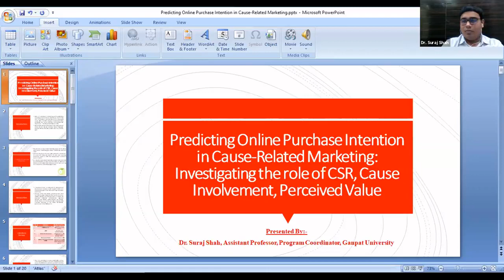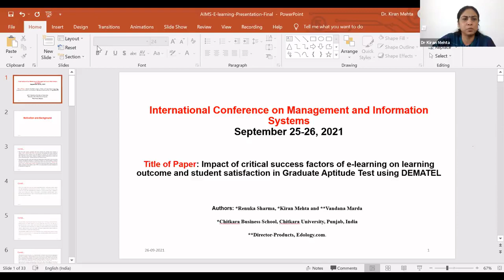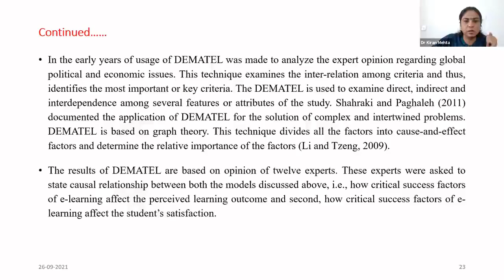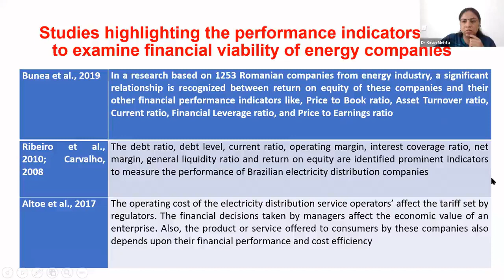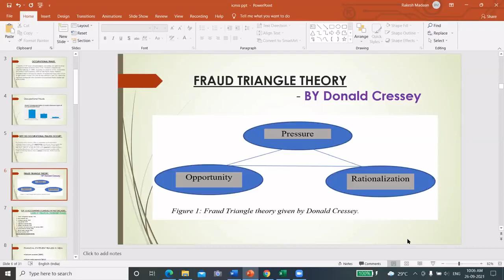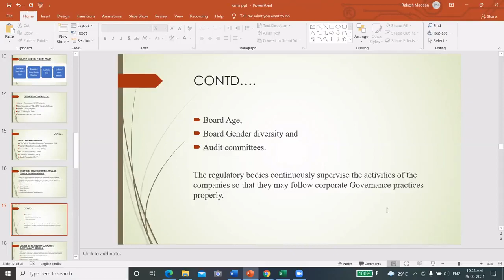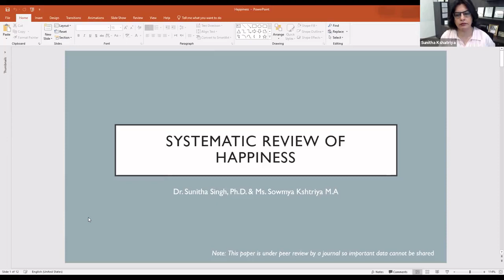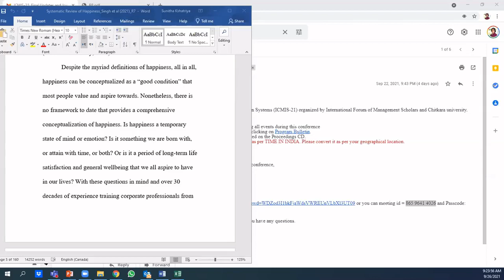ICMIS-21: Paper presentation SESSION-C on September 26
The Session-C of International Conference on Management and Information System (ICMIS-21) included,
- Presentation of papers